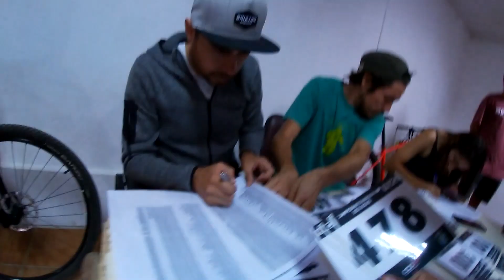Reconocimiento Nacional XCO - Pichilemu 2020